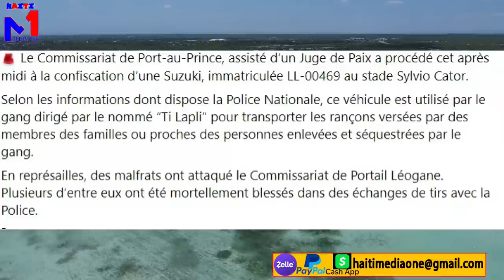Lapolis bon sou tilapli gwo rèl nan granravin, anpil sòlda tonbe mezanmi,lapopo bale wouze.